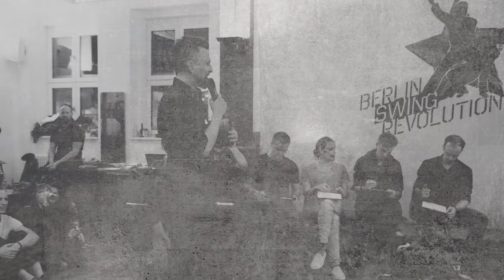Ats Nisov & Emeline Rochefeuille - Revolutionary Jack&Jill - Berlin Swing Revolution 2022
Meta:
Leader: Ats Nisov
Follower: Emeline Rochefeuille
🌟 Event: Berlin Swing Revolution 2022
📆 Date: December 10th 2022
🗺️ Location: Tanzschule Werk36, Berlin, Germany
🏆 Competition/Show: Revolutionary Jack&Jill
👞 Dance: West Coast Swing
🎤 MC: Dirk Haage
📀 DJ: Tana Abdeni
Songs:
🎹 WHO DO U LOVE? by Monsta X

✂️ Chapters:
00:00 Intro
01:21 dancing to WHO DO U LOVE? by Monsta X

🎟️ If you wanna join Berlin Swing Revolution next time, get your ticket

📽️ Video Credits:
Camera: